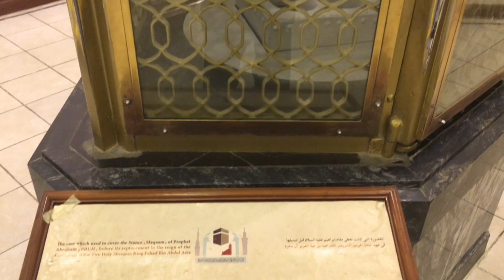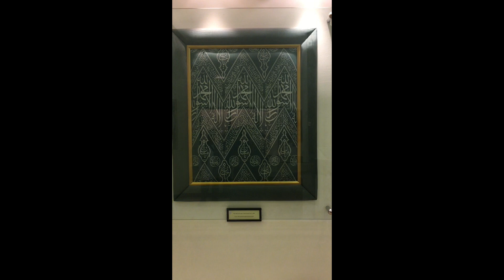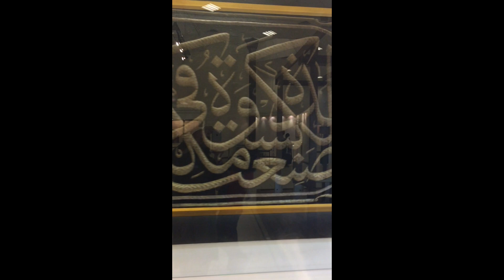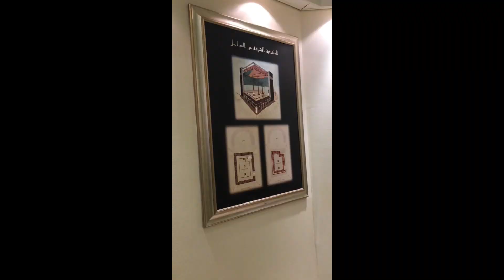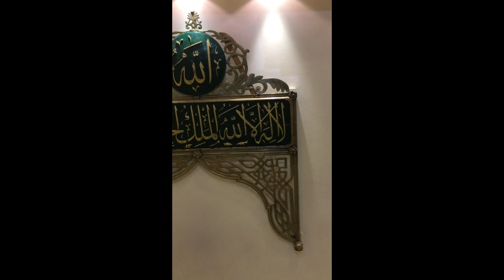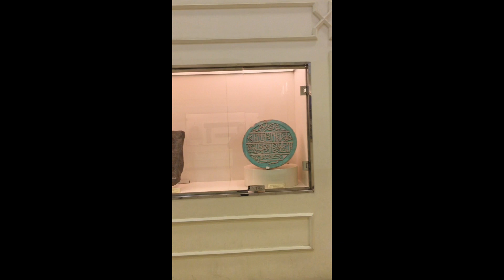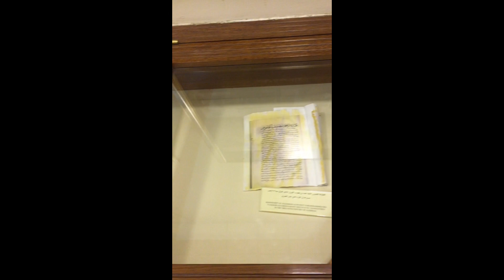Makkah Museum Exhibition | Masjid Al Haram | The Holy Mosque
Makkah Exhibition The Holy Mosque Masjid Al Haram

Mecca does have several prominent historical and cultural landmarks, such as the Great Mosque of Mecca (Masjid al-Haram) and the Clock Tower, which are significant attractions for Muslim pilgrims visiting the city. It is possible that there may be smaller museums or exhibition spaces within these landmarks or other locations in Mecca that showcase artifacts, history, and information related to the city and its religious significance.